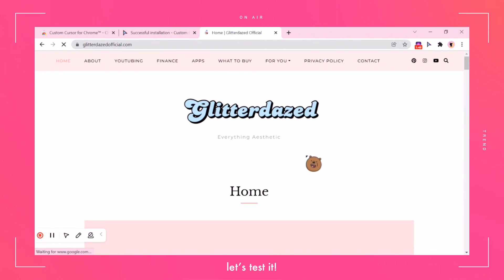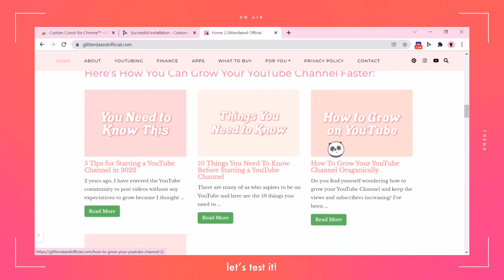HOW TO CUSTOMIZE YOUR MOUSE CURSOR ON GOOGLE CHROME (very easy tutorial!) | 2022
In this video, I’ll show you the easiest way to change your mouse cursor on Google Chrome! If you have been wondering how to customize your cursor, this video is for you! You can change your mouse cursor to any design. The steps are straightforward and very easy to follow. Enjoy watching!

Vlog7 from VLLO App

✦ C H R O M E   E X T E N S I O N S
Screen recorder used: Wondershare DemoAir
Mouse cursor changer: Custom Cursor

This is the last video for this month! More fun content is coming this February! 🌷

Much love,
Glitterdazed

Tags: how to change your cursor on laptop,
how to change your cursor on pc,
how to change your cursor aesthetic,
how to change mouse cursor aesthetic,
how to change your cursor on chrome